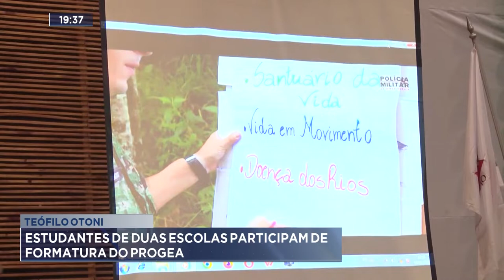Teófilo Otoni: Estudantes de 2 Escolas participam de Formatura do PROGEA.